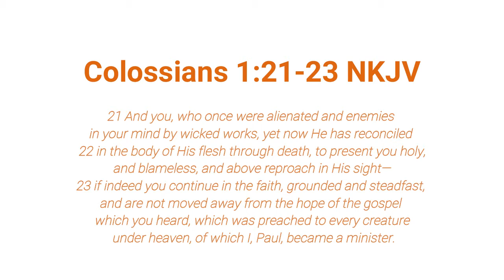FBC Clay Center KS Ministry Minute 09 05 2020